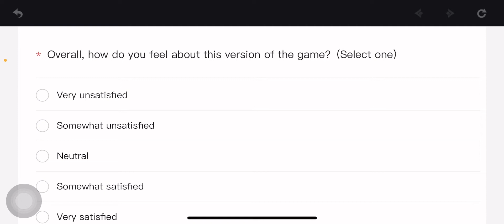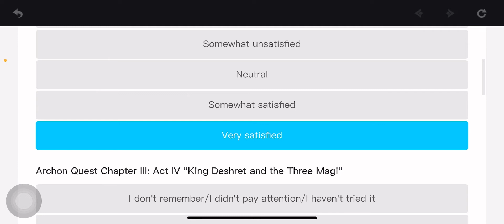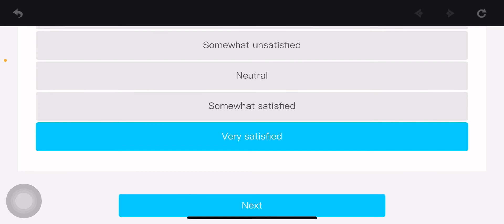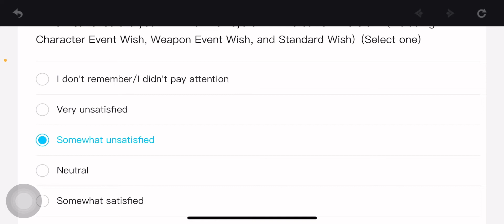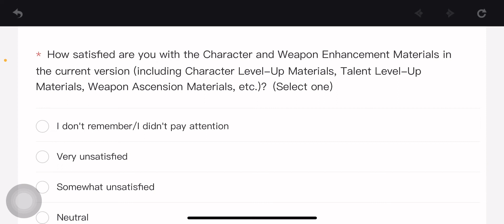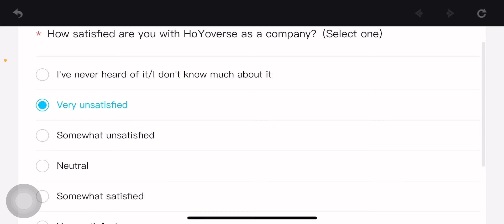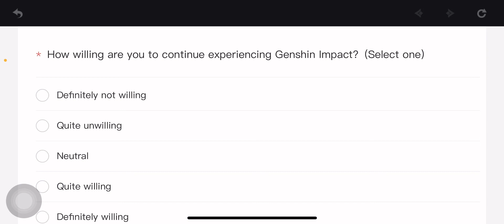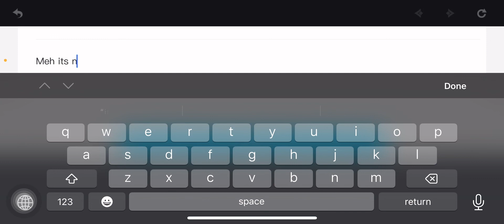doing dailies while complaining lmao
just got a new mic but my grammar scuffed af